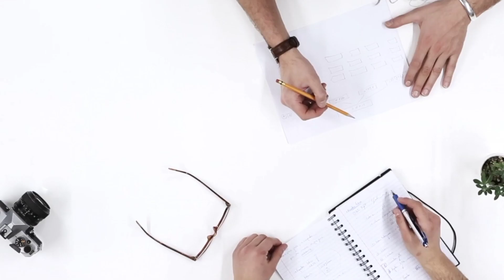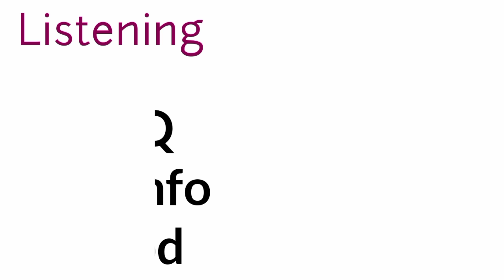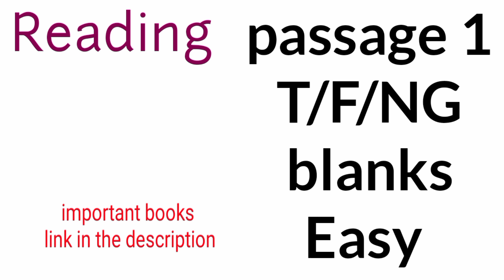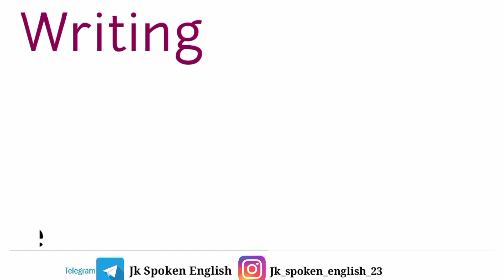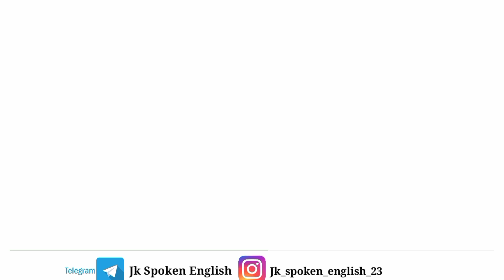7 August 2021 Real IELTS Exam Final Prediction + Important Topics | Magical Tips 🔥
Song: Clock Ticking Sound Effect